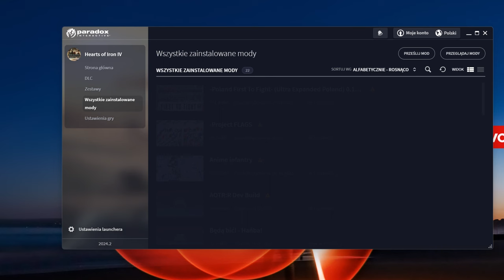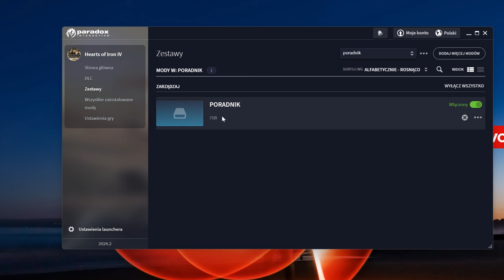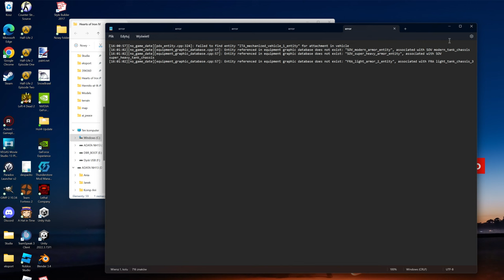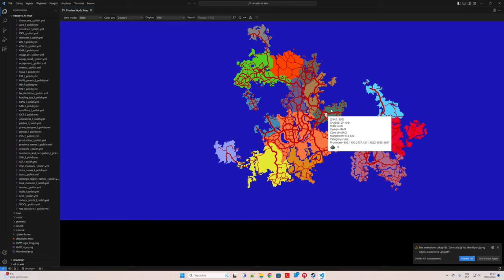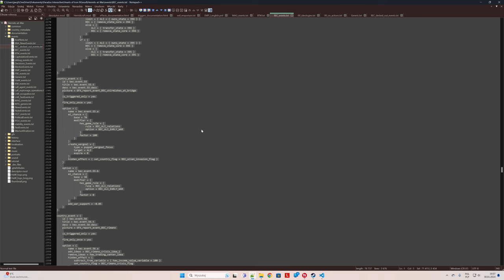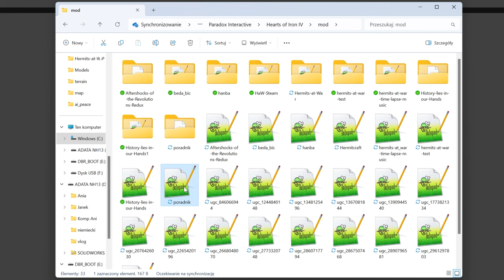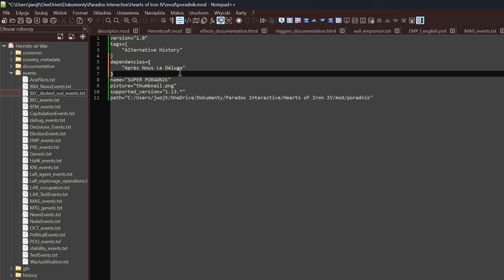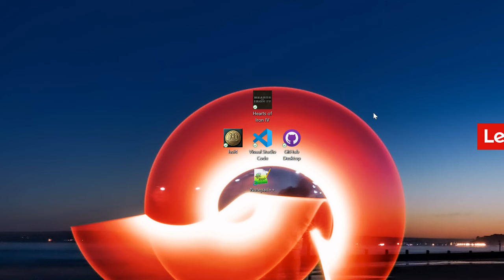[0] Poradnik do modowania w HoI4 | Utworzenie moda, Debug Mode, Github, descriptor.mod, Porady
0:00 Wstęp
2:01 Utworzenie moda
4:53 Debug Mode
8:57 Programy do kodowania
11:36 Github
12:40 descriptor.mod
17:15 Porady od modera